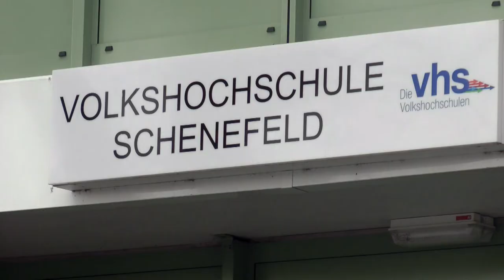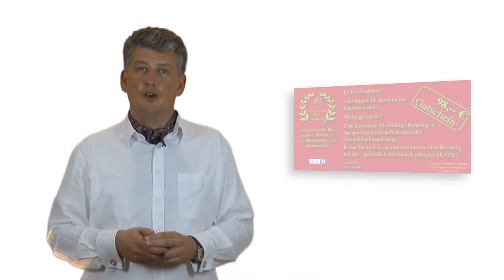Wissensvideo 47 Energiesparen Baufinanzierung Hamburg unabhängiger Finanzberater Hamburg